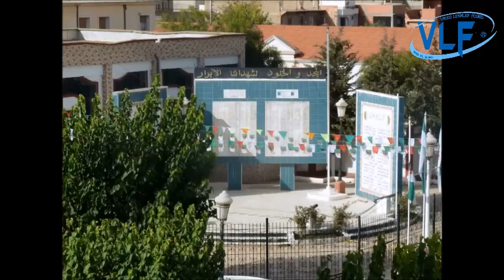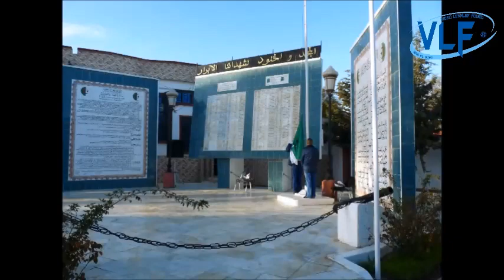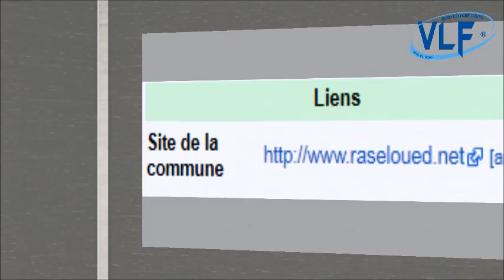Histoire de Ras-El-Oued.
إطار بقيادة الدرك الوطني: حملات تحسيسية لأصحاب الدراجات النارية في رأس الوادي .وضع الخوذة = إنقاذ حياتك.
اذا اعجبك الفيديو قم بعمل شير  و فعل جرس ( 🔔 ) التنبيهات ليصلك كل جديد ولا تنسو الاشتراك واللايك  قناة لخلف فؤاد